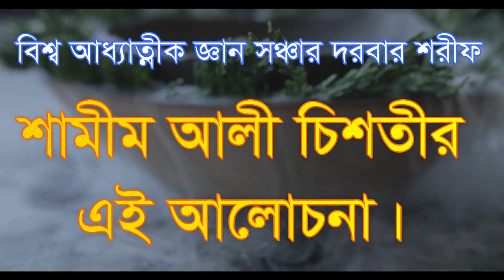,,কর্ম কিরিও ফলের আশা করিও না,kormo korio fuler asay kormo teg na korio